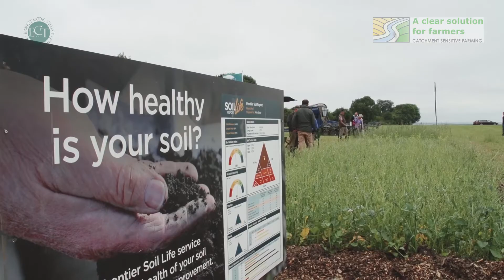Techniques to Improve Soil Health - Learning From The Land